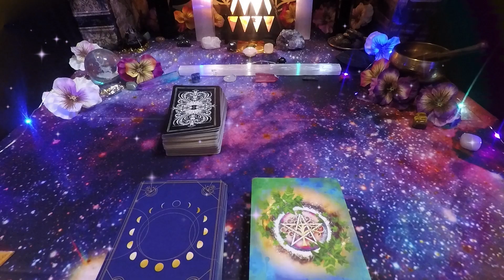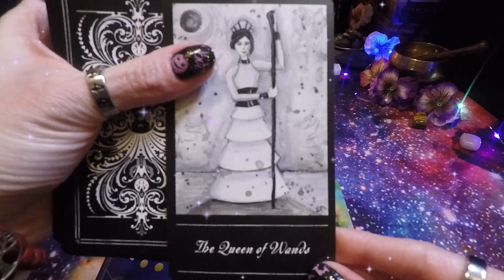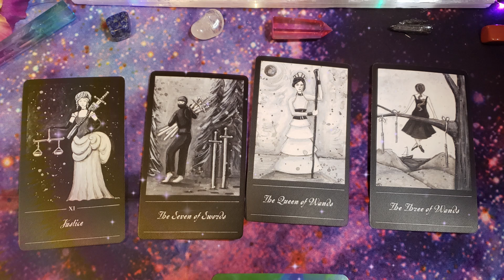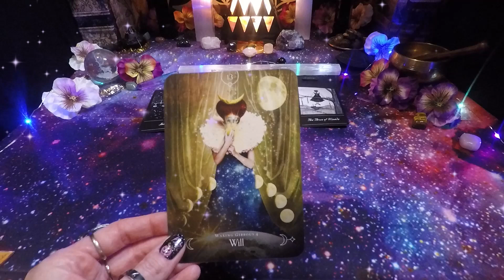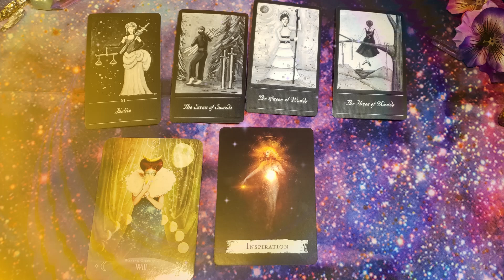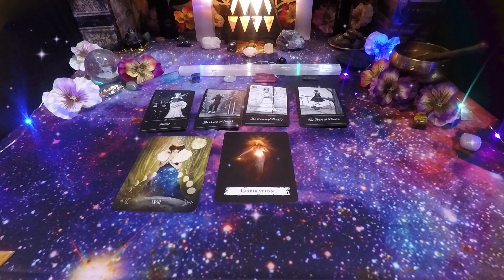KARMA IS COMING TO BALANCE THE SCALES 🔥 They Thought They Got Away… But The Universe Says NOT TODAY!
Hey there, gorgeous spirits and kindred souls! Welcome to our cozy cosmic nook in this vast Universe. 🌌

I'm Jen, your friendly neighborhood psychic medium, tarot enthusiast, and celestial navigator. Think of me as your go-to gal for a good laugh! 😄

A peek into my universe:
🌟 Sagittarius Sun with the fire of adventure.
🌬️ Gemini Rising keeps my curiosity high.
🌿 Virgo Stellium makes me meticulous. Imagine Virgo's precision reining in Sagittarius’ wild horses and Gemini’s fluttering thoughts! 🎢
Fun fact: Mercury rules my chart with seven placements, six in Virgo and one in Gemini.
My Mercury is in Scorpio, creating deep, transformative communication.

I’m the proud mama of incredible little starseeds. Motherhood is my universe. 🌸

Laughter is my language. I’m all about giggles and light-hearted vibes. Life’s too short! 😉

I love quantum physics, neuroscience, psychology, and all things mystical and historical. Yep, I’m that friend. 📚🔭

I’m a phoenix reborn from a near-fatal car accident, which led me to create ‘The Celestial Sage.’ Recovery was my cocoon; transformation my emergence.

My mission? To be a beacon of hope. ‘The Celestial Sage’ is our journey together, filled with empowerment, enlightenment, and love.

I stand beside you in solidarity, light, and love. We navigate the night skies and discover the light within.

🌠Celestial Merchandise🌠